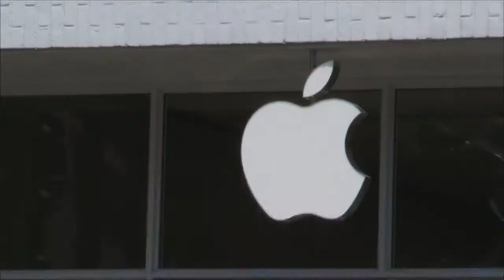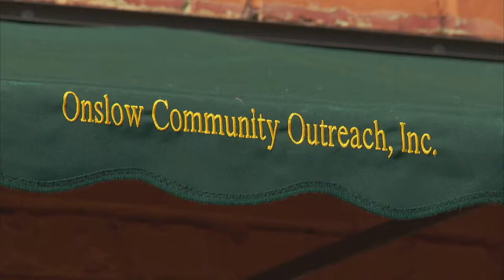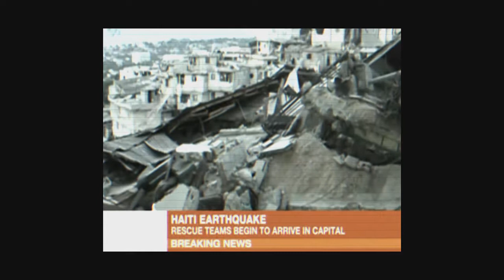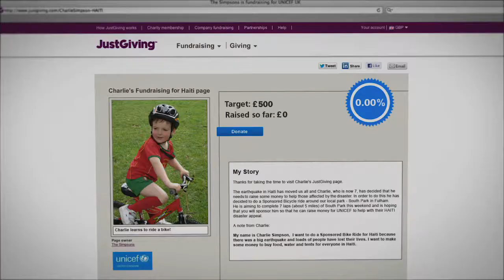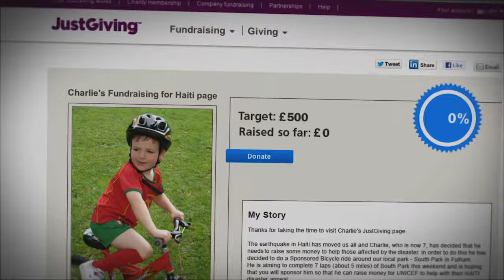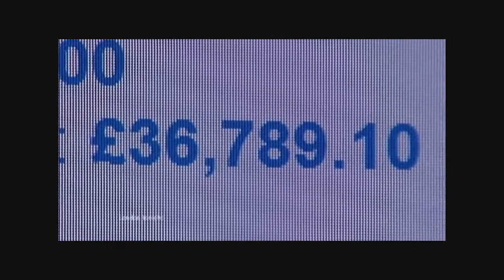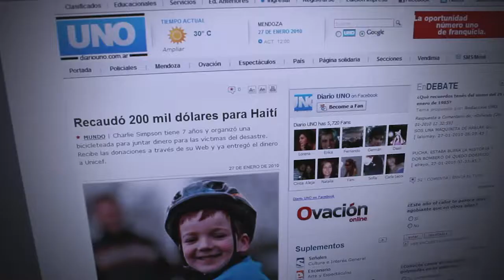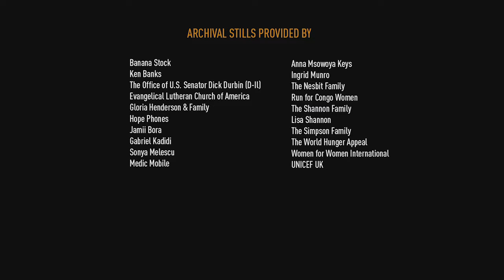EVERY 3 SECONDS - SCREENER